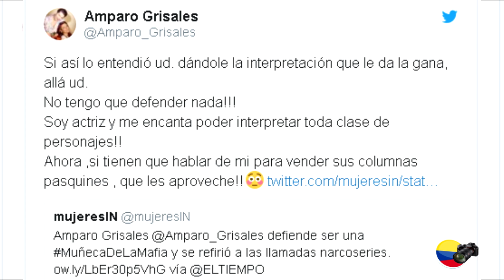Amparo Grisales ataca cuenta de twitter por titular que afirma que es una muñeca de la mafia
El pasado lunes el canal Caracol estrenó ‘Las muñecas de la mafia 2’ donde Amparo Grisales es una de las protagonistas que con su papel de Lucrecia ha generado todo tipo de reacciones en redes sociales. Precisamente, uno de los comentarios en Twitter despertó la ira de la ‘Diva de la televisión colombiana.

En una entrevista con un reconocido medio nacional Amparo Grisales aclaró que no está a favor de nada sino de interpretar todo tipo de personajes, sin embargo, el titular que utilizó el medio en la nota con la actriz, al parecer no fue de su agrado.

El título del medio fue: Amparo Grisales defiende ser una ‘muñeca de la mafia’ , este título ocasionó toda una polémica que hizo que la actriz se llenara de ira.

Mientras que en la cuenta @mujeresIN, que en su perfil en la red social dice ser un espacio “de y para las mujeres”  escribieron lo siguiente:

“Amparo Grisales defiende ser una MuñecaDeLaMafia y se refirió a las llamadas narcoseries”

a lo que Amparo respondió:

“¡Si así lo entendió ud. dándole la interpretación que le da la gana, allá ud. No tengo que defender nada!¡ Soy actriz y me encanta poder interpretar toda clase de personajes! ¡Ahora, si tienen que hablar de mí para vender sus columnas pasquines, que les aproveche!”.

La duda que queda es si la famosa le hizo el mismo reclamo al medio o si solo le dedicó su ataque a la cuenta de twitter

Y tú que opinas del titular donde se refieren a Amparo Grisales como una muñeca de la mafia? escríbenos tus opiniones en los comentarios recuerda que tu opinión es muy importante para nosotros.